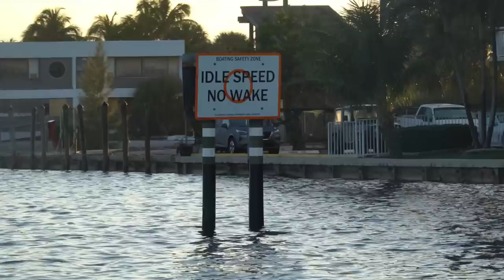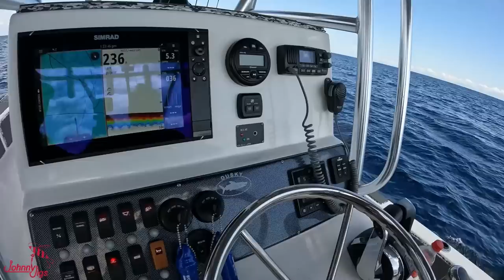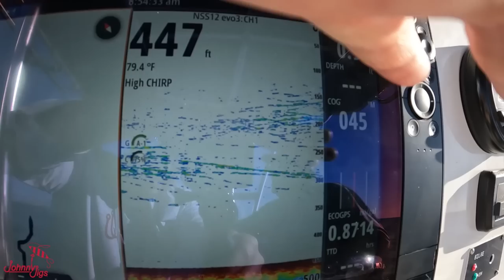Atlantic Bonito, Amber & Almaco Jack | Slow Pitch Jigging | Offshore Jigging | Deep Sea Fishing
SELDOM Caught Fish In Florida | Slow Pitch Jigging | Offshore Jigging | Deep Sea Fishing | JohnnyJigs

There is a level of comfort that comes with fishing out of your home inlet. You know this place and understand it. Not to mention we have many coordinates collected over the years and endless memories of fish caught in this area slow pitch jigging. As the seasons change so does the fishing. In the winter time the wahoo bite can get hot and the sailfish move in as well. We like to search depths for the occasional tuna and we see schools of Atlantic bonito move in from time to time.

If you are from the northern part of the US, you might be thinking, why are these guys in shorts and thin UV shirts? Well this is our home of south Florida. We are just blessed with amazing weather almost year round and it is rare for us to put on a hoodie or jacket of any sort and this day is no different.

Leaving out of Pompano Beach Florida we get tight slow pitch jigging  Atlantic Bonito, Amber Jack, and Almaco Jack. We give you a tour of our Dusky 278 Tournament Addition and carve up a Bonito on the fillet table.